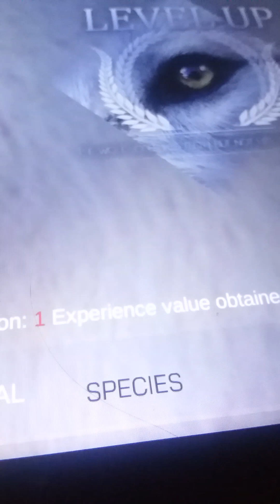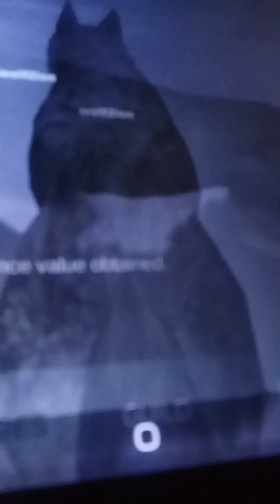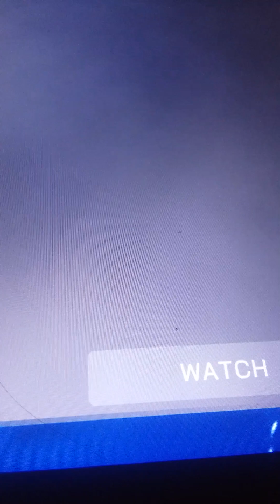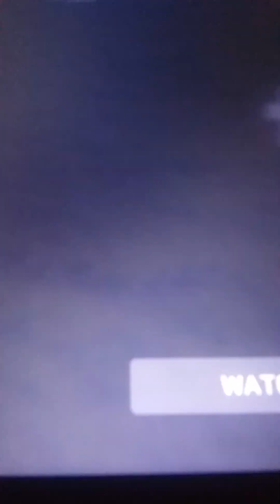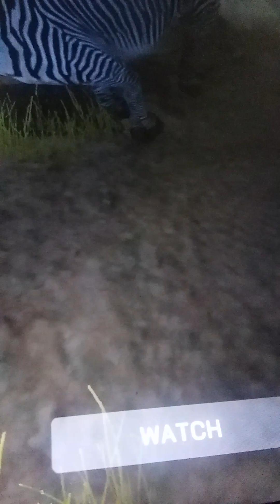wolfom black dreamer fighter